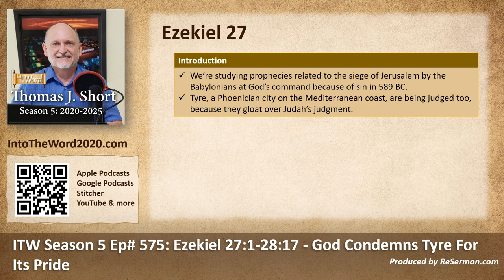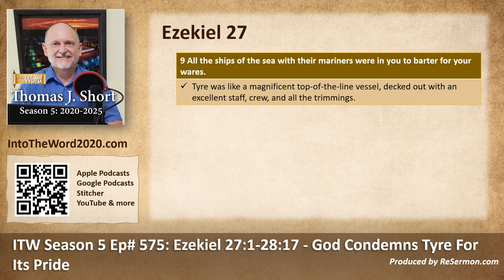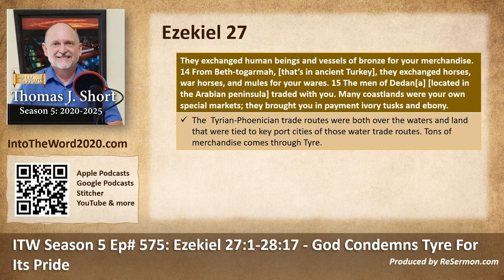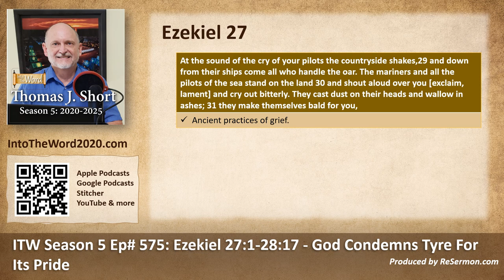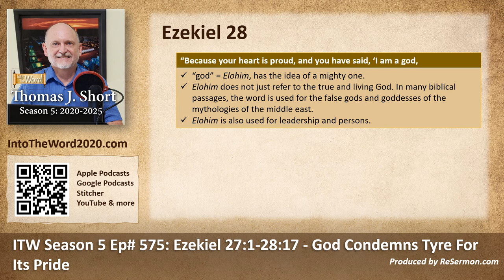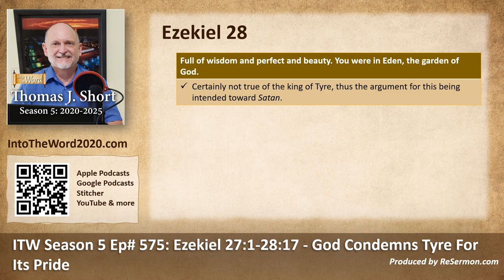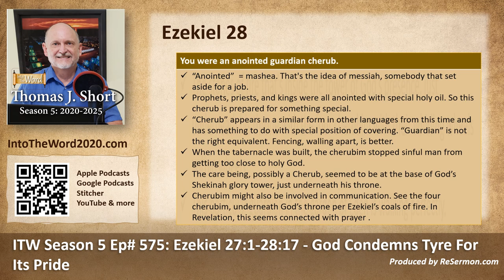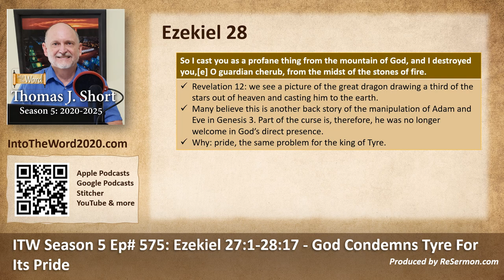ITW Season 5 Ep# 575: Ezekiel 27:1-28:17 - God Condemns Tyre For Its Pride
Today's program: ITW Season 5 Ep# 575: Ezekiel 27:1-28:17 - God Condemns Tyre For Its Pride. or via your favorite podcast platform. Produced by ReSermon.com.